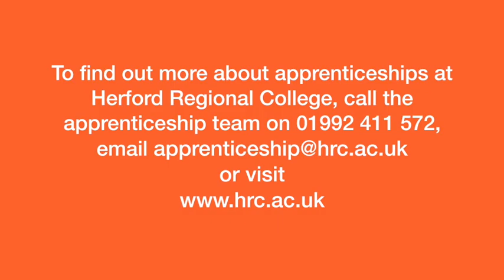Apprenticeships at Hertford Regional College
It is National Apprenticeship Week 2018 and some of our fantastic apprentices and teaching staff have told us why apprenticeships work for them